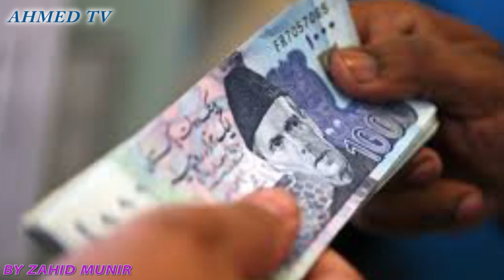nawaz sharif raiwind mahal kaise bana